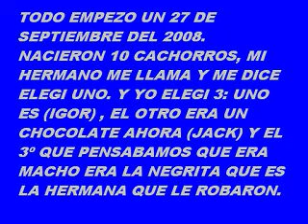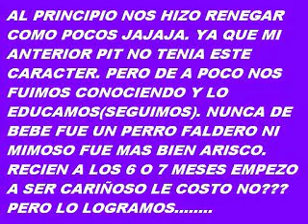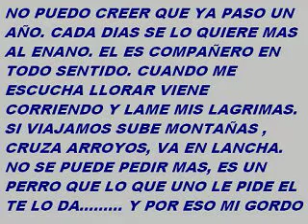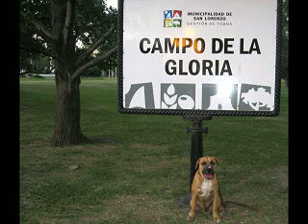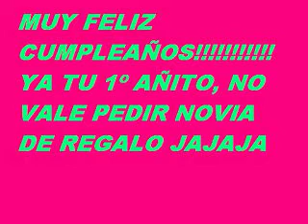HISTORIA DEL AÑO DE IGOR